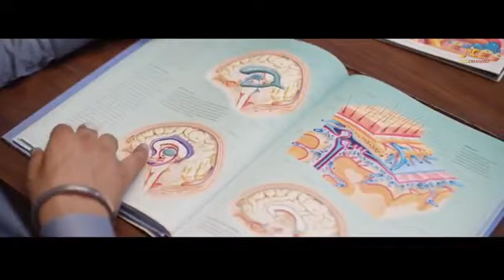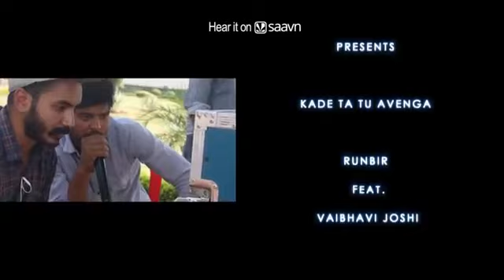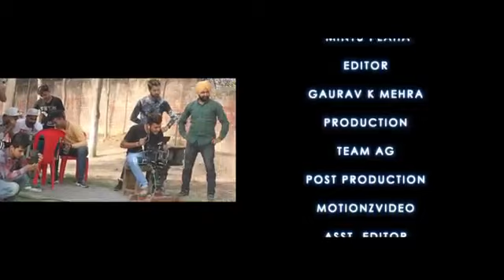INDIA Kade Ta Tu Avenga (Full Song) | RunBir | Turban Beats | Latest Punjabi Song 2018 | MUSICREATI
MusiCreationz and Amar kahlon Proudly Presents Kade Ta Tu Awenga Sung By Runbir , Music By TurbanBeas , A Film By The Vision Capture Keep Sharing And Supporting INDIA .

Lyrics : HS Nagra
Staring : Vaibhavi Joshi
DOP : Mintu Plaha
Editing & Grading : Gaurav K Mehra
Director : Gurwinder Dalam & Karan Bajwa
Story , Concept & Screenplay : Gurwinder Dalam
Producer : Amar Kahlon
Co Producer : Karan Bajwa & Sumeet Sarao
Make Up : TOM
Production : Team AG
Post Production : Motionzvideo

KADE TA TU AVENGA

Special Thanks : Sunny Mann , Harry Kahlon , LV Preet & Vandy Dawson

Lyrics Of Full Song ⬇️

Kade ta tu avenga ve, ose hi Chaurahe te
Jehre c chaurahe te, Gya sanu chhad k.

Jandi wari pith v, Ghuma k piche takya na
Khade rahe laake aasan, Akhiyan nu add k.

Akhon ohoe hoya c, Ja veehi wale mod ton,
Jind-Jaan sohneya tu, le gya c kadh k.

Inj taan koi khed k, khidoneya nu sutt da na
Jiwe mainu sutt gya, zindagi cho tu kadh k.

Ehde nalo changa iko wari maar dinda mainu,
Kyu kardae halaal Pota-Pota inj vadh k.

Hun v tu Nagreya, Janda naa bhulaeya maitho,
Tu tan mere rach gya vich rag-rag de.

Hmmmmm.

Kyu Hasna sikhaya c, je ena tu rawauna c.

Kyu laad ladaya c, je ena tu satauna c.

Tainu dil ch vasaya c dhadkan di thaan te,
Tu dil hi kadh k le gya Seene lag ke...

Company Contact
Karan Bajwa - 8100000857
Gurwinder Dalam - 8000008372